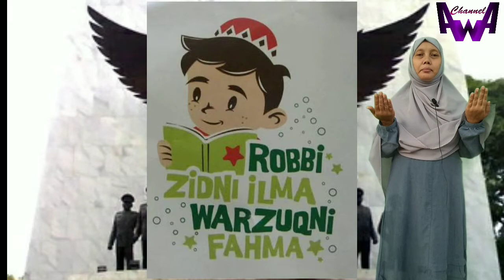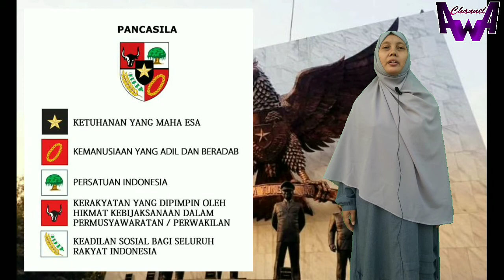Serial Pembelajaran #1 "Mengenal Arti Pancasila"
Ustadzah/Bunda Nurzammyah adalah Guru kelas 1 SD Abata Islamic School Karawang, yang sekaligus adalah Umi/Ibu/Bunda kami (Wafa & Ahza), dan juga istri Abi kami (Mas Djoen), yang kali ini akan berkontribusi memberikan video pembelajaran di kelasnya secara online di masa pandemi covid-19 ini.

Video-video dari Umi, kami beri nama "Serial Pembelajaran". Untuk video yang pertama ini bertema "Mengenal Arti Pancasila". Silakan disimak yah manteman...👋👋🇮🇩👍👍

apa arti pancasila dasar negara rakyat adil makmur sentosa
arti pancasila sebagai cita-cita dan tujuan bangsa indonesia
arti pancasila sebagai ciri khas bangsa indonesia adalah
arti pancasila dan contohnya
arti pancasila sebagai cita cita dan tujuan bangsa
arti pancasila dan contoh yang berjumlah 5
arti pancasila sebagai cita-cita dan tujuan bangsa adalah
arti pancasila sebagai cita-cita adalah
arti pancasila dasar negara
arti pancasila dasar negaraku aku siap mendukungmu
arti pancasila dalam bahasa sansekerta
arti pancasila dalam kitab sutasoma
arti pancasila dalam penyelenggaraan ketatanegaraan disebut
arti pancasila dalam kehidupan bangsa
arti pancasila dan gambarnya
arti pancasila etimologi
arti ekonomi pancasila
arti etika pancasila
arti etimologis pancasila
arti eksistensi pancasila
pengertian pancasila etimologis
pengertian pancasila etimologi dan terminologi
pengertian pancasila etimologis historis terminologis
arti pancasila sebagai ideologi terbuka
arti pancasila fundamental
arti pancasila filosofis
arti filsafat pancasila
arti falsafah pancasila
arti fungsi pancasila
arti fungsi pancasila sebagai dasar negara
arti fungsi pancasila sebagai jiwa bangsa indonesia
arti filosofi pancasila
arti pancasila gotong royong
arti pancasila goes to mall
arti garuda pancasila
arti garuda pancasila akulah pendukungmu
arti gambar pancasila
arti garuda pancasila adalah
arti garuda pancasila akulah pendukungmu adalah
arti garuda pancasila yang perkasa lambang negaraku indonesia
arti pancasila harga mati
arti pancasila hip
arti pancasila hidup
arti hari pancasila
arti hakikat pancasila
arti harfiah pancasila
pengertian pancasila historis
pengertian pancasila hierarkis piramidal
hari pancasila
hari pancasila jatuh pada tanggal
hari pancasila tanggal berapa
hari pancasila 2020
hari pancasila diperingati setiap tanggal
hari pancasila pada tanggal
hari pancasila diperingati pada tanggal
hari pancasila kapan
arti pancasila itu apa
arti pancasila ideologi terbuka
arti pancasila identik dengan cita negara
arti pancasila identik dengan norma dasar
arti pancasila identik dengan cita hukum
arti pancasila identik dengan grundnorm
arti pancasila zaman majapahit
pengertian pancasila jurnal
pengertian pancasila jurnal pdf
pengertian pancasila jelaskan
arti pancasila sebagai jiwa bangsa indonesia
arti pancasila sebagai jiwa bangsa
apa arti pancasila jelaskan dengan singkat
arti pancasila sebagai jiwa dan kepribadian bangsa
arti pancasila ketuhanan yang maha esa
arti pancasila ke 3
arti pancasila ke 4
arti pancasila ke 5
arti pancasila ke 2
arti pancasila ke 1
arti pancasila kemanusiaan yang adil dan beradab
arti pancasila krama
arti pancasila lambang dan isinya
arti pancasila lambang
arti pancasila lambang dan isinya pdf
arti pancasila lima dasar
arti pancasila lengkap
singkatan pancasila lucu
arti lambang pancasila 1-5
arti logo pancasila
arti pancasila menurut
arti pancasila menurut bahasa
arti pancasila merupakan
arti pancasila menurut soekarno
arti pancasila menurut historis
arti pancasila menurut anda
arti pancasila menurut para ahli
arti pancasila menurut kita
arti pancasila nomor 1
arti pancasila nilai instrumental
arti nilai pancasila
arti nilai pancasila bersifat abstrak
arti nama pancasila
arti nilai pancasila bersifat universal
arti nilai pancasila bersifat objektif
pancasila arti nya
dan arti pancasila sebagai dasar negara
arti dan pancasila adalah